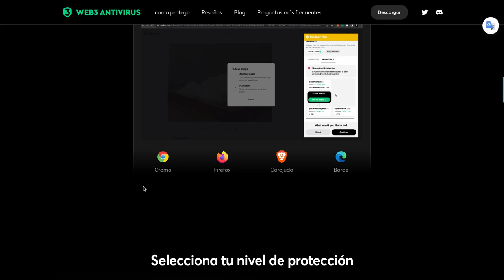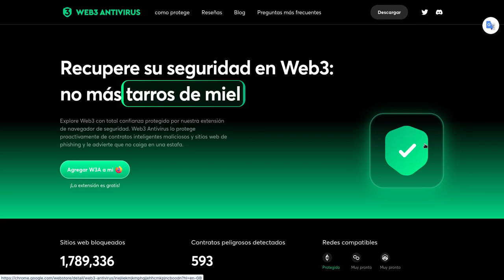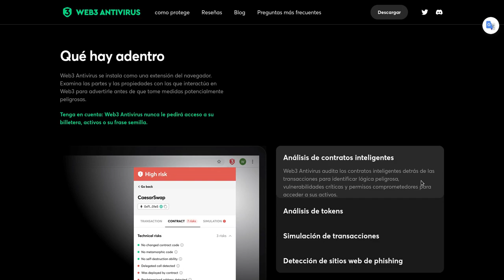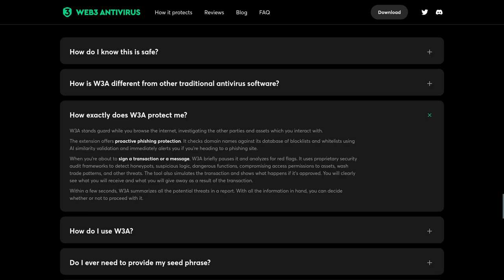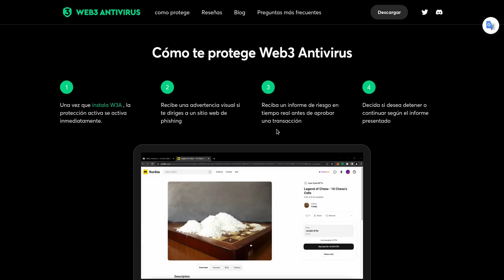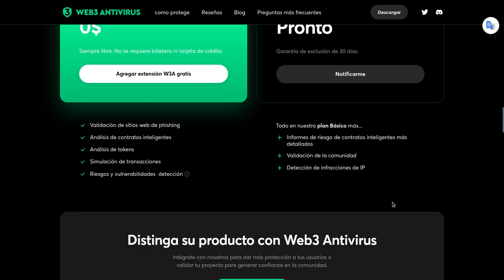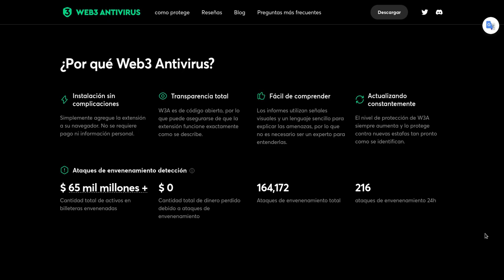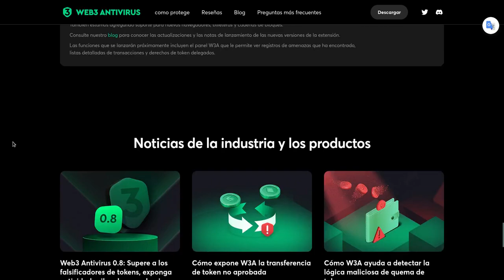WEB3 Antivirus: Una capa de seguridad para protegernos!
Hola a tod@s, Bienvenidos a su canal 𝘾𝙧𝙮𝙥𝙩𝙤𝙣𝙤𝙢𝙮, en esta entrega les comparto este antivirus para la WEB3 que nos ofrece una capa de proteccion adicional en el mundo crypto.

◢ Atn. 𝖢𝗋𝗒𝗉𝗍𝗈𝗇𝗈𝗆𝗒